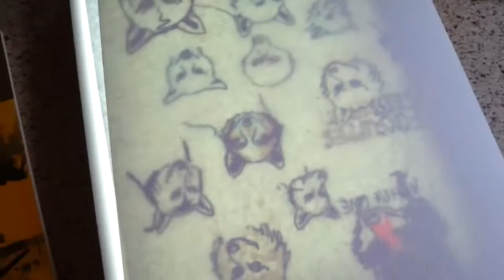4th LightPad, done.